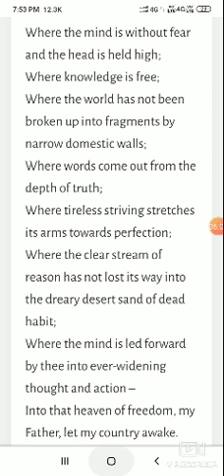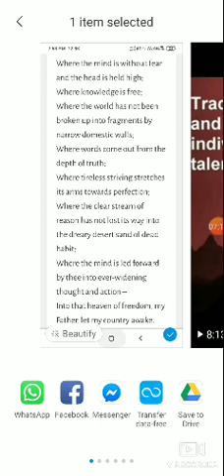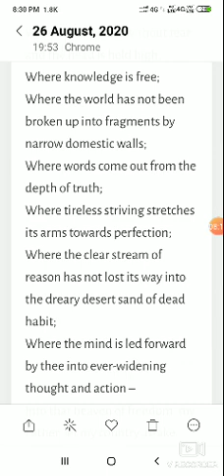Tagore: Heaven of freedom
MA(F) English, Mohita Prasad